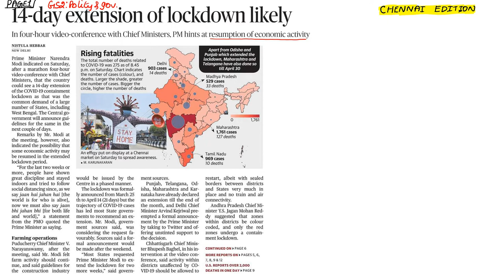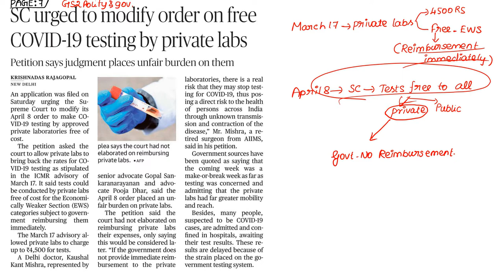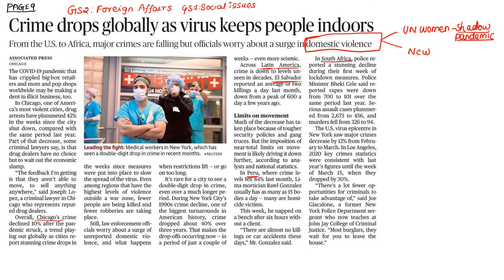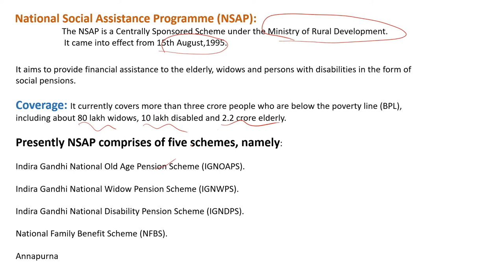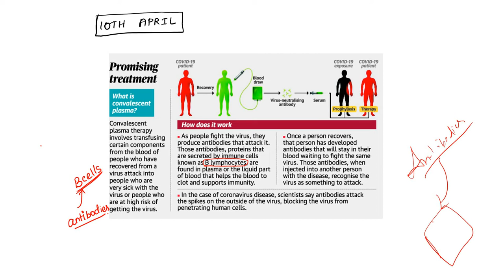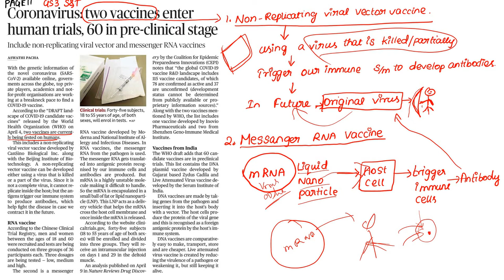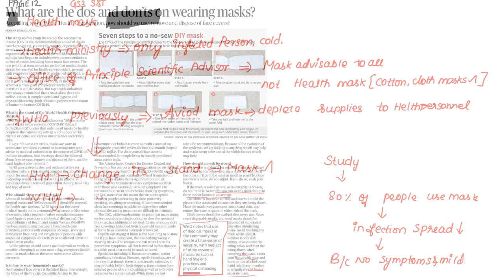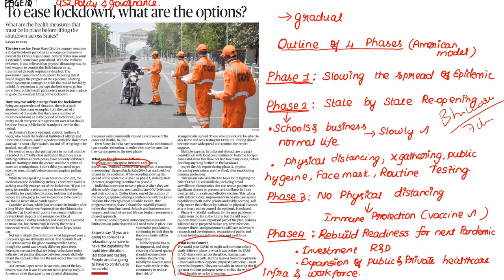12.04.2020 The Hindu Newspaper Analysis in Tamil for UPSC and TNPSC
In this video  we will discuss important news for 12th april 2020 from The hindu newspaper.

Hindunewsanalysistamil prelims2020 PM kisan#freeCovid19test#Ramdesivir drug#domestic violence#Pmgaribkalyanyojana#NSAP#PMjandanyojana#twovaccineshumantrial#4phaseoutline to easelockdown#Facemasks

daily current affairs#news analysis tamil#The hindu analysis tamil#daily current affairs tamil#upsc current affairs#UPSC2020#TNPSC currentaffairs#UPSCtamil#tamilUPSC#Group1mains#Mainstamil#UPSCTAMIL#TNPSC2020#Group12020#Group2 2020#currentaffairs 2020#April Currentaffairs#hindu newstamil#hindu news analysis tamil